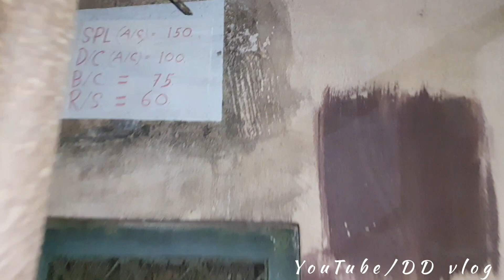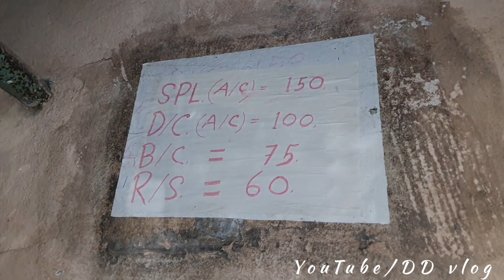KGF CHAPTER 2 REVIEW BY From Gangarampur Rupkatha Cinema Hall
KGF CHAPTER 2  REVIEW BY From Gangarampur Rupkatha Cinema Hall  @DD Vlog

 Please Support 🙏

Shoot Vlogs on Samsung F62
                            Samsung  A21s

▶️ Other Vlogs